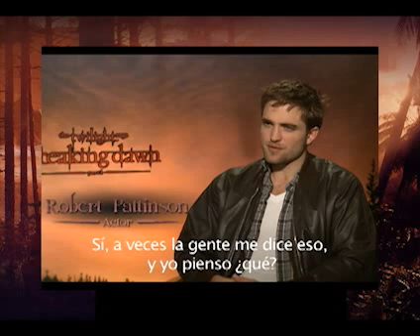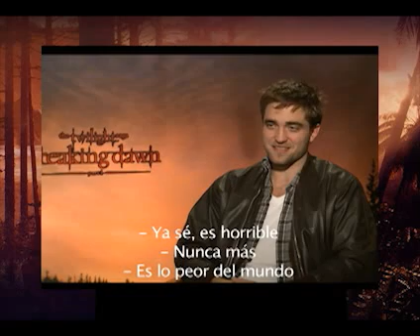breaking dawn los 40 part 3